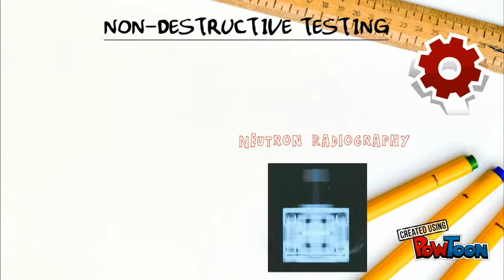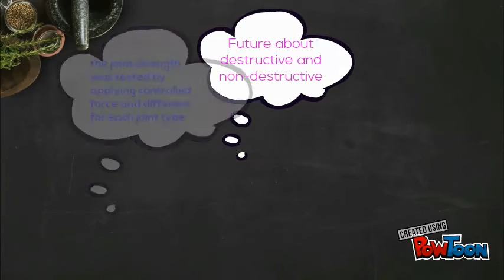VIDEO MINI PROJEcT FAILURE ANalysis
DESTRUCTIVE AND NON-DESTRUCTIVE -- Created using PowToon -- Free sign up -- Create animated videos and animated presentations for free.  PowToon is a free tool that allows you to develop cool animated clips and animated presentations for your website, office meeting, sales pitch, nonprofit fundraiser, product launch, video resume, or anything else you could use an animated explainer video. PowToon's animation templates help you create animated presentations and animated explainer videos from scratch.  Anyone can produce awesome animations quickly with PowToon, without the cost or hassle other professional animation services require.